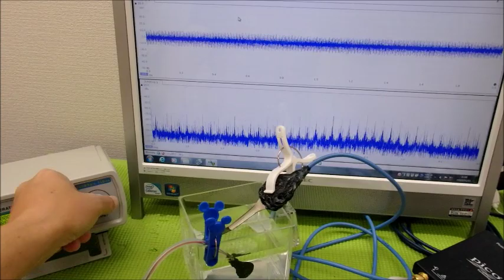超音波プローブの製造技術 ultrasonic-labo